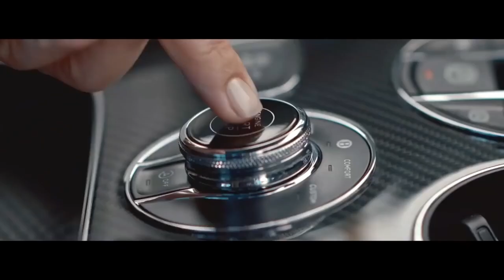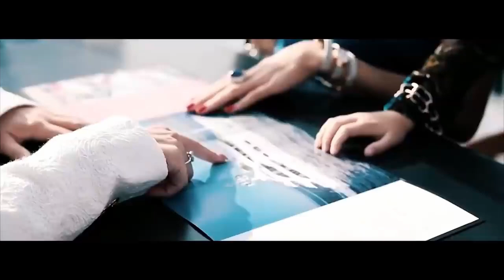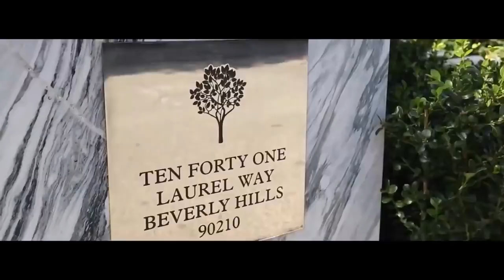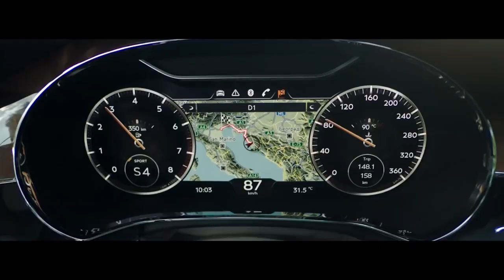Money Affirmations & Visuals | BILLIONAIRE LIFESTYLE | MOTIVATION LUXURY LIFE | SPACE RACE #8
All billionaires have seen this video!
Do you want to become a billionaire?
Drive a luxury car?
Swimming in the ocean?
Sailing on a yacht?
Live in a luxury home?
To be independent?
Watch motivational videos
And you will definitely become a billionaire!

Hello friends,
We bring you another rich lifestyle motivation video of CEO for you.
Get delightful motivation from the luxury life of billionaires full of luxury supercars, mansions, yachts 👑 This is the best film about the luxury lifestyle of billionaires. Immerse yourself in the life of billionaires and use it as motivation to achieve all your goals!
How would an extra $1,000,000 a month change your life? You can find out for yourself! This will teach you how to build a 6-figure income within 2-3 months! It’s time to build your own Empire! This is only for the Action-Takers. It’s only for the ones who are serious about their future..

-We make these videos to educate others in a motivational/inspirational form. If any owners of the content clips would like us to remove their video, we will do so as soon as possible.